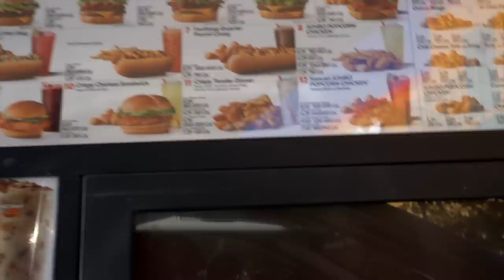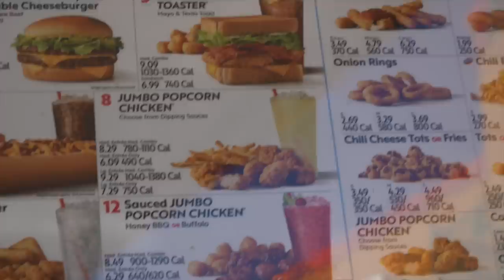MY FIRST KING PALM AS A FREE MAN!!! *NEW FLAVORS*